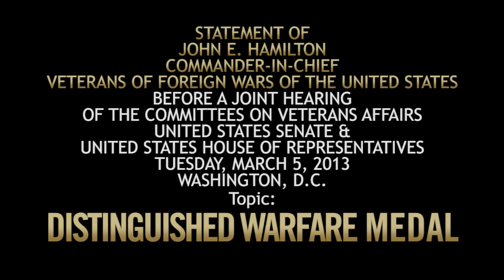VFW Testifies about the Distinguished Warfare Medal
VFW Commander-in-Chief John Hamilton testifies before a joint session of the House and Senate Veterans Affairs Committees on March 5, 2013, explaing the VFW's position on the Distinguished Warfare Medal.